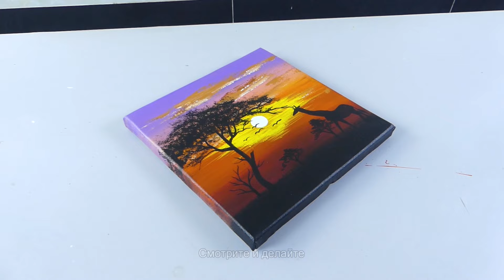🐪 жирафовый закат !! расслабляющая картина акрилом (Смотрите и делайте 87)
Добро пожаловать на наш расслабляющий урок рисования акрилом! В этом пошаговом руководстве мы поможем новичкам создать красивый пейзаж с помощью акриловых красок. Если вы новичок в рисовании или хотите расслабиться, занимаясь художественным творчеством, это видео для вас.
🎨 Материалы, использованные в этом уроке:
• Акриловые краски
•Холст
• Кисти
• Палитра
•И более!

Следуйте инструкциям, пока мы проведем вас через процесс создания потрясающего пейзажа в спокойных тонах, который перенесет вас в спокойное место.

Наша миссия — дать вам возможность взять в руки эту кисть и творить с уверенностью. Вы узнаете секреты смешивания, наложения слоев и текстуры, а также получите представление о теории цвета и композиции. Давайте превратим пустые холсты в яркие истории, ожидающие своего рассказа.

Если вам понравилось это видео, пожалуйста, поставьте ему палец вверх и поделитесь им с другими любителями искусства и новичками.

📣 Есть вопросы или предложения? Не стесняйтесь оставлять комментарии, и мы свяжемся с вами. Спасибо, что являетесь частью нашего художественного сообщества, и удачи в рисовании!